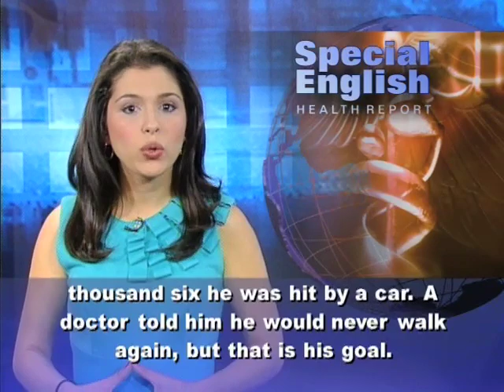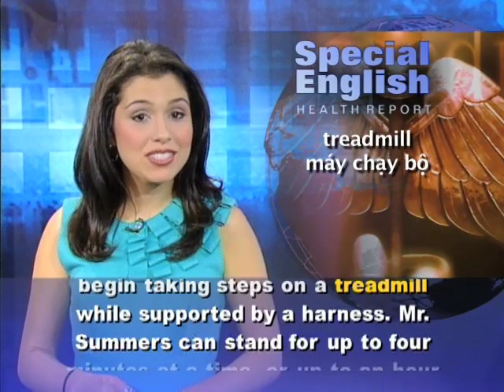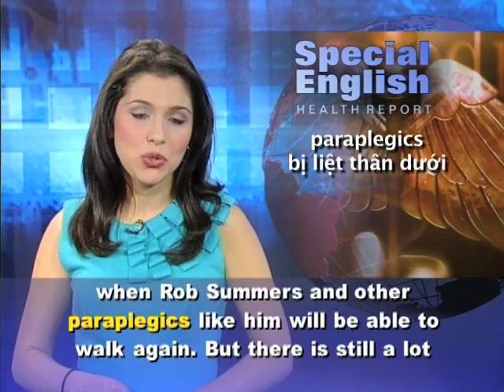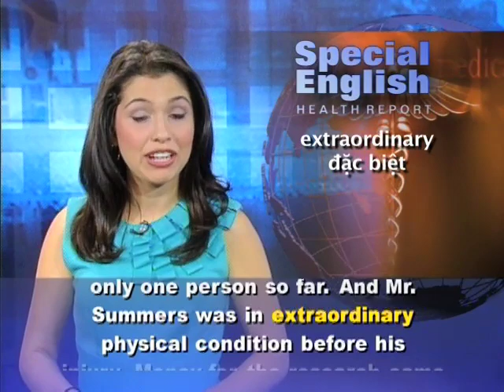Phát âm chuẩn cùng VOA - Anh ngữ đặc biệt 495 health (VOA)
Chương trình học tiếng Anh của VOA: Special English Health Report - Paralysis / Treatment. Xin hãy vào để xem các bài kế tiếp.

Rob Summers of Portland, Oregon, is twenty-five years old and a former college athlete. In July of two thousand six he was hit by a car. A doctor told him he would never walk again, but that is his goal.

Mr. Summers learned about experimental research at the University of Louisville in Kentucky. Doctors placed small electrodes in his lower back. These send electrical signals to his damaged spinal cord to move his hips, legs and feet. The signals act like the signals that the brain normally sends to produce movement. He says he was unable to move even a toe for four years. But on the third day of turning the simulator on, he was able to stand independently.

With the treatment he could even begin taking steps on a treadmill while supported by a harness. Mr. Summers can stand for up to four minutes at a time, or up to an hour with assistance. He received extensive physical training. His spinal cord had to be retrained to produce the muscle movements needed to stand and take assisted steps on the treadmill. The treatment has also helped him regain some control over his bladder.

Researchers are calling his progress a medical breakthrough. The work is described in a study in the Lancet medical journal. The lead author, Susan Harkema, says there could be a day when Rob Summers and other paraplegics like him will be able to walk again.

But there is still a lot more work to do to reach that day.

Mr. Summers was completely paralyzed below the chest, but he did still have some feeling. The scientists say they do not know how the treatment would work with patients who have no sensation at all below the injury.
Also, the researchers point out that they have studied only one person so far. And Mr. Summers was in extraordinary physical condition before his injury.

Money for the research came from the Christopher & Dana Reeve Foundation and the National Institutes of Health. Professor Harkema is director of the Reeve Foundation's NeuroRecovery Network.

The eleven-member team also included scientists from the University of California, Los Angeles, and the California Institute of Technology.